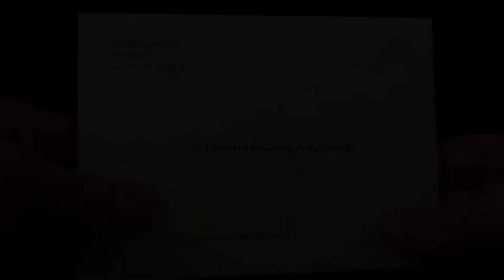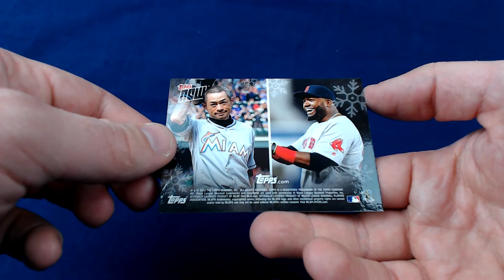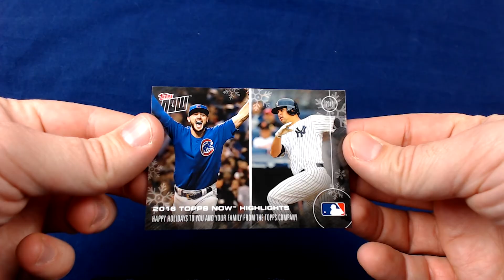Topps Holiday Card Mailday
Nice little thank you from Topps arrived in the mail.